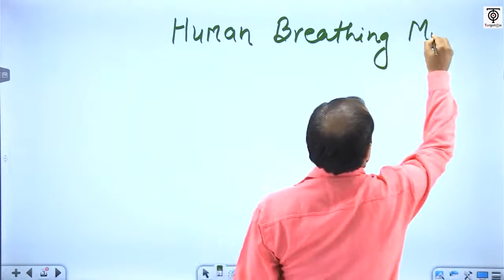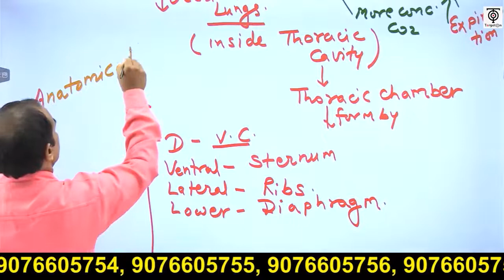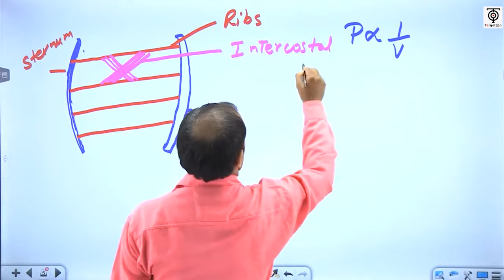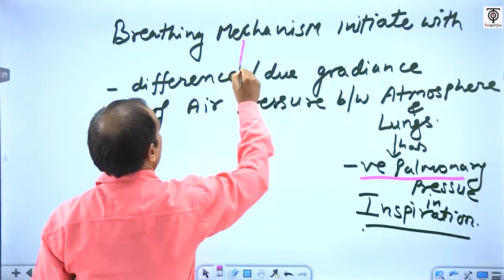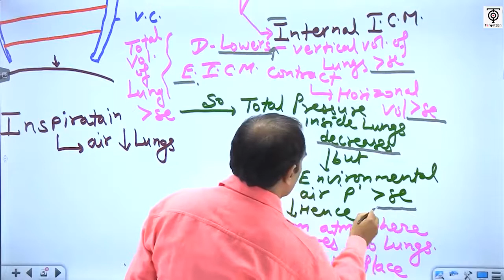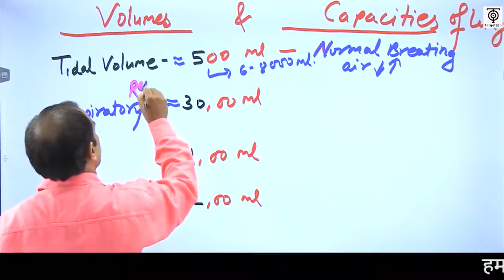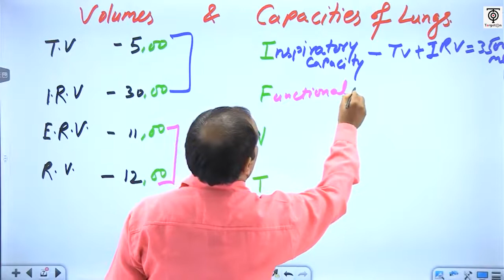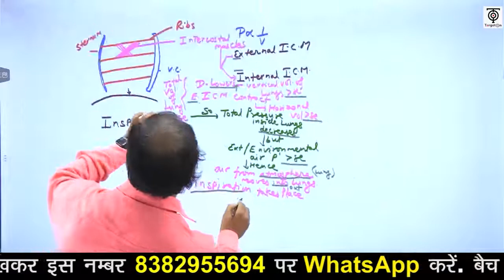UP TGT / PGT - 2022 || Biology || Human Breathing Mechanism... || TargetOn